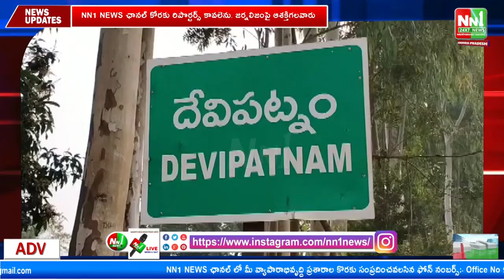17-10-2022. News Bulletin NN1NEWS.